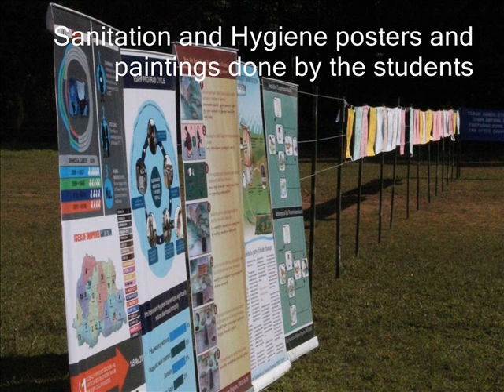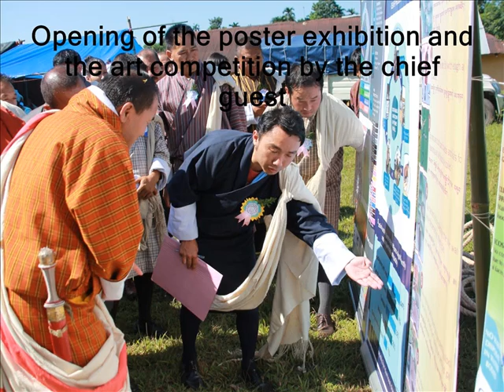Global Handwashing Day Celebration Samtse 2015